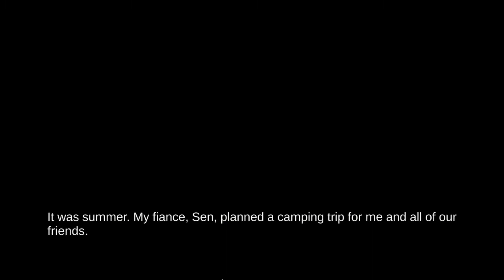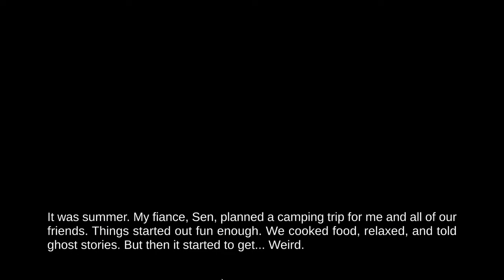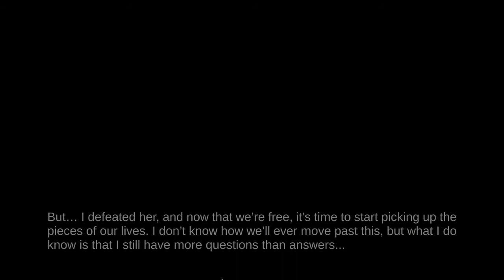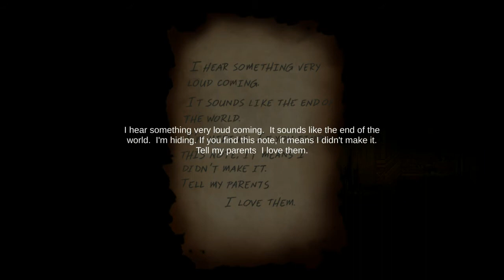Re:Turn 2 – Runaway Chapter 1 Gameplay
Re:Turn 2 – Runaway Gameplay